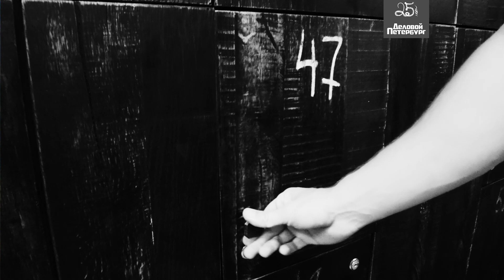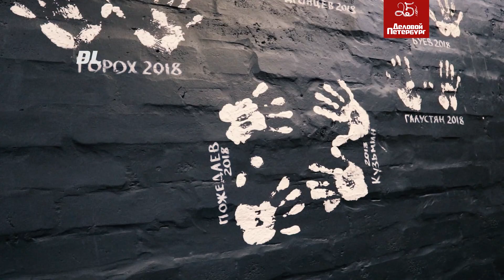Что такое кроссфит/crossfit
Рассказываем в зале BackStage Crossfit в Петроградском районе Петербурга.